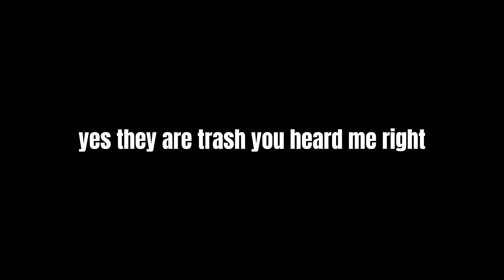TOP 5 WORST POWERUPS IN BOOM BEACH FRONTLINES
yea